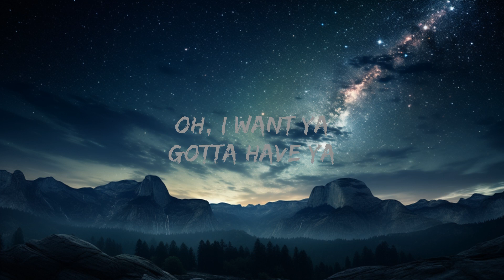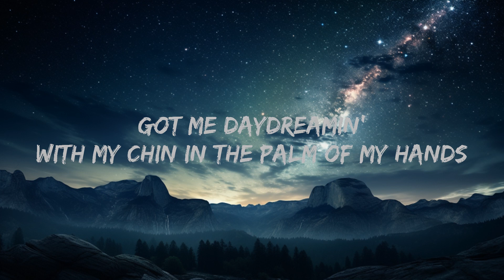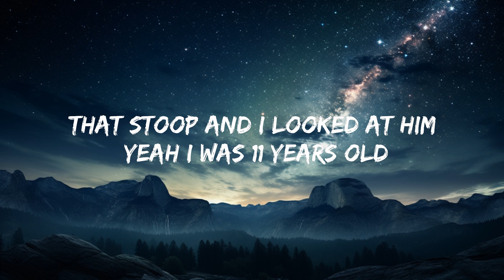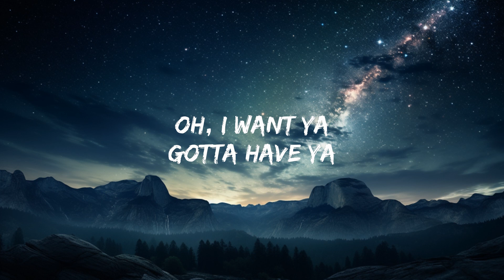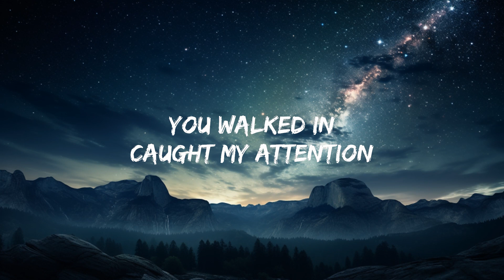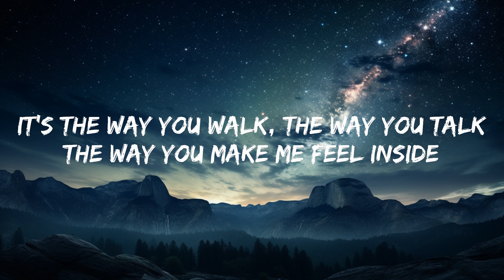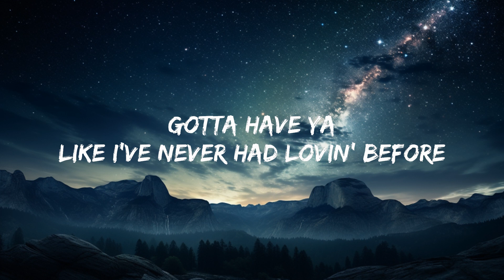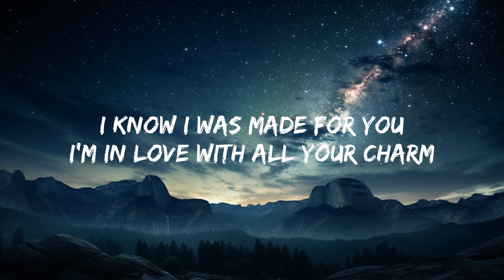Ariana Grande - Daydreamin' (Lyrics) | 15p Lyrics/Letra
(Lyrics):
[Verse 1]
You walked in
Caught my attention
I've never seen
A man with so much dimension

[Pre-Chorus]
It's the way you walk, the way you talk
The way you make me feel inside
It's in your smile, it's in your eyes
I don't wanna wait for tonight

[Chorus]
So I'm daydreamin'
With my chin in the palm of my hands
About you, you
And only you
Got me daydreamin'

[Post-Chorus]
Fo—For you (Oh, oh, oh)
For you (Oh, oh, oh)
For you (Oh, oh)

[Verse 2]
Now I can't wait
To hold you in my arms
I know I was made for you
I'm in yêu with all your charm

[Chorus]
So I'm daydreamin'
About you, you
And only you
Got me daydreamin'

[Bridge]
Oh, I want ya
Gotta have ya
And I need you
Like I've never had lovin' before
Ou, I need you
Gotta have ya

[Chorus]
So I'm daydreamin'
About you, you
And only you
Got me daydreamin'

[Outro: Marjorie Grande & Frank Grande]
He was a man’s man and a ladies man
18, 19, I began to become more serious about things in life
Oh, I think when I was standing on that stoop and I looked at him, yeah, I was 11 years old